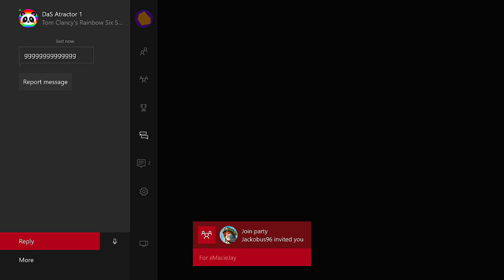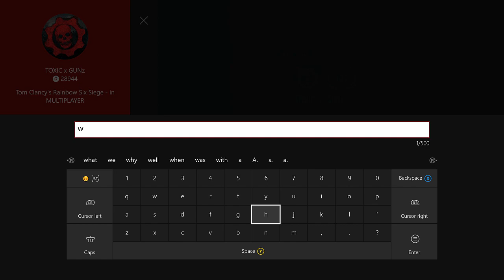New Rush Strat - Rainbow Six Siege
Almost a 30 second ace ;-;
►Music Information!◄
I have a Curse Network Partnership that allows me to use music from Epidemic and AudioMicro while monetizing said video.
►Cheap Stuff/Partnerships!◄
►Follow Jonezzy◄
•Xbox: J0N3ZZY
•PSN: SGJONEZZ
•Skype: raptorgamingyt
►Grow YOUR Channel!◄
►Jonezzy's Equipment:◄
• Elgato Game Capture HD60 ($180+)
• AT-2020 Microphone ($120+)
• DragonPad Pop Filter (20+)
• Audacity Audio Program (FREE)
• Sony Vegas Pro 12 ($700+/FREE)
• Photoshop CS6 ($500+/FREE)
• Surface Pro 3 Laptop (For Editing/$1000+)
• Mac OS X Maverick Desktop ($1000+)
• Logitech 1080p HD c916 Webcam ($50+)
►Jonezzy's Channel Description!◄
Hey everyone! My name is Jonezzy, and I am a small gamer, commentator, and let's player just bursting with enjoyable entertainment and subscriber themed games, once I get bigger, that is. I play Call of Duty, Halo, and other games you guys request. I recently hit 5,000 subscribers and hope we can continue to 10,000 subscribers, and 100,000 subscribers!
I do not own the music or gameplay in this video, however, under the Freedom partnership I have obtained, this music has been licensed for me to use and is allowed with monetization. Thank you.